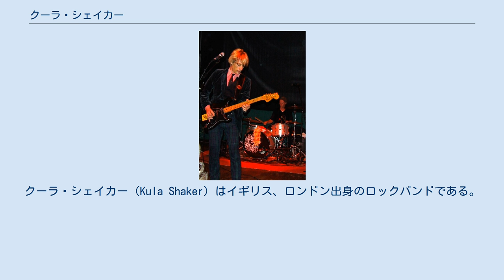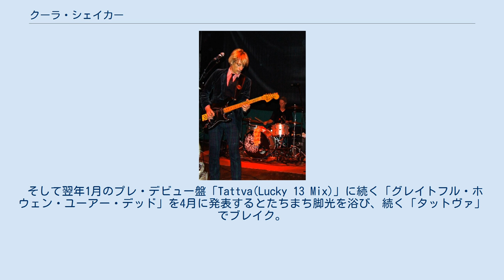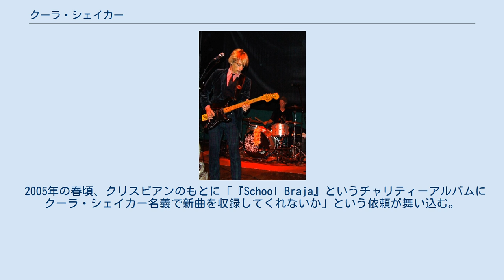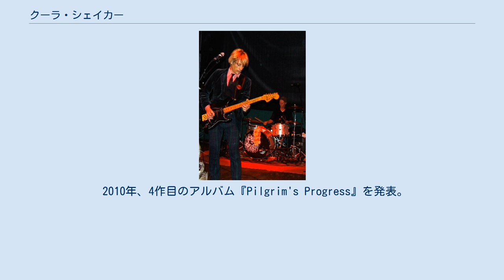クーラ・シェイカー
クーラ・シェイカー（Kula Shaker）はイギリス、ロンドン出身のロックバンドである。
1995年にメジャーデビューした。
バンド名は9世紀のインドのクラシェクハラ王に由来する。
 1960年代風ロックンロールにインド音楽がブレンドされた情緒的かつグルーヴィな東洋趣味的サイケデリック・ロックを鳴らし、ブリットポップブームの英国において一世を風靡した。
その後ブームの終息とともにバンドは一旦解散するが、紆余曲折を経て2006年に再結成を果たした。
 日本では、クリスピアン・ミルズ（ボーカル）の美麗なルックスとあいまって人気が爆発し、デビュー当時から現在に至るまで根強い人気を維持している。
 リッチモンド・アポン・テムズ・カレッジの学生だったクリスピアンは、同じ学校に通っていたアロンザと意気投合し「ニュー・オリジナルス」というバンドを結成する。
前後して、ポールとクリスピアンの従兄弟をメンバーに加えると、さらに同時期に知り合ったマーカス・マクレーンという人物のバンドと合流しバンド名を「ザ・クレイズ」と改名する。
1990年のことであった。
 ロンドンを中心にギグを行うようになるが、バンドは名前を都合4度も変更するなど流動的な状態であった。
バンドが「ザ・ケイズ」名義の1992年頃にはマーカスと従兄弟のサウルが抜け、一旦活動を休止することになる。
 この間、クリスピアンは10週間のインド旅行に出かけ、そこでインド文化や仏教・ヒンドゥー教などの東洋哲学に触れ、深い感銘を受ける（ここで出会ったドン・ペッカーという人物の手引きでグラストンベリー・フェスティバルの新人用ステージに出演するという幸運を得る）。
 その後、「ニュー・オリジナルス」時代からの友人でサポートとして参加していたジェイを正式メンバーとして加えたバンドは、クリスピアンのインド文化への傾倒もあってバンド名を「クーラ・シェイカー」と改名、再スタートを切った。
 改名直後の1995年、マンチェスターの「イン・ザ・シティ 新人バンドコンテスト」において1位に選出され（同時1位としてプラシーボがいた）、これをきっかけにしてコロムビア・レコードとメジャー契約するとさっそくアルバム制作に着手。
 そして翌年1月のプレ・デビュー盤「Tattva(Lucky 13 Mix)」に続く「グレイトフル・ホウェン・ユーアー・デッド」を4月に発表するとたちまち脚光を浴び、続く「タットヴァ」でブレイク。
サード・シングルの「ヘイ・デュード」は全英2位、歌詞が全編ヒンディー語のマントラで構成されているライブアンセム「ゴヴィンダ」は全英7位を獲得した。
当時、絶頂を極めつつあったブリットポップブームの波に乗ったバンドは、9月にデビューアルバム『K』をリリース。
初登場1位をマークしたこのアルバムは、オアシス以来のデビューアルバム最速売り上げを記録し、全英でプラチナム・セールスを達成。
加えて全米と日本でもそれぞれ25万枚を売り上げるなどの大きな成功を収め、瞬く間にして大躍進を遂げた。
各地を精力的に回り、11月には初来日も果たした。
 ブリット・アウォーズ新人賞を受賞し一躍ブリットポップの寵児となったバンドは、勢いそのままにジョー・サウスのカヴァーである「ハッシュ」を全英2位に送り込み、すぐさま次作のアルバム・レコーディングを開始。
 しかしこの時期、クリスピアンの「歌に込めた呪文が〜」、「ハルマゲドンが〜」などといった誤解を招く発言がプレスから叩かれ、さらに鉤十字(卍)にまつわる一連のコメントがナチス礼賛とされメディアによるバッシングを増幅させてしまう（クリスピアンは、この卍発言について、仏教において寺院を示す神聖な紋章である主旨のコメントを、不当に捻じ曲げて解釈され、スケープゴートにされたと反論している）。
 バッシングが加熱する一方で、アルバムの制作も難航を極めた。
完璧主義者であるクリスピアンは何度もレコーディングをやり直し、PVについても撮り直しを指示。
結果、莫大な資金を投じて1999年にセカンド・アルバム『ペザンツ、ピッグス&アストロノーツ』がリリースされた。
スピリチュアルなコンセプトをより推し進め、東洋哲学をとことん追求した深遠なサイケ作品に仕上がったこのアルバムは、「サウンド・オブ・ドラムス」などのヒット･シングルを生み、全英9位に入ったものの、前述のバッシングの影響や、終息したブリットポッ...